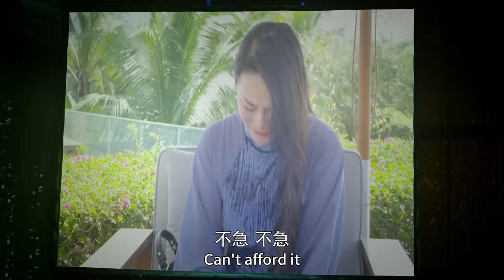丈夫出軌娶小三，怎料妻子直接用大螢幕送上“驚喜”，丈夫慌了💟ChineseDrama​